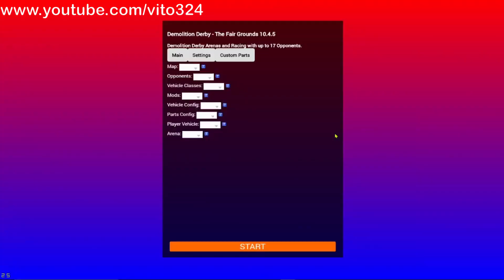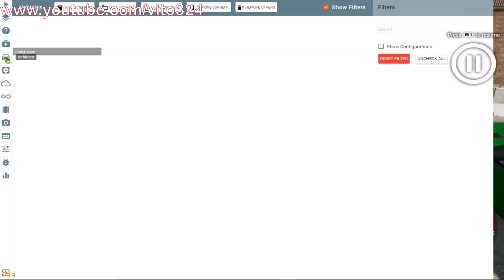Beam NG Derby EP. 46